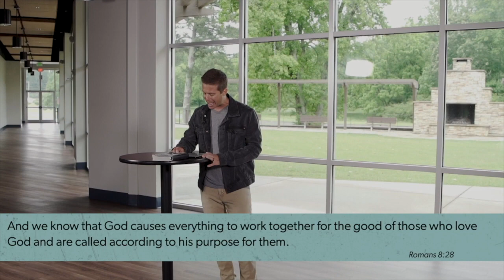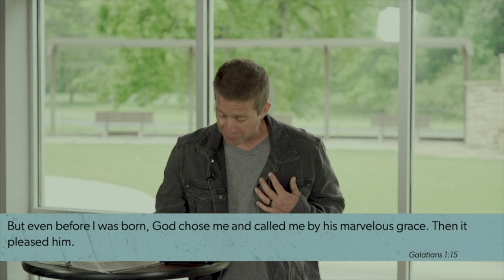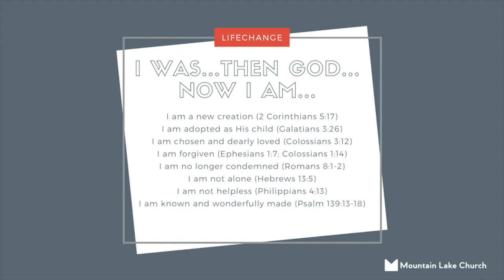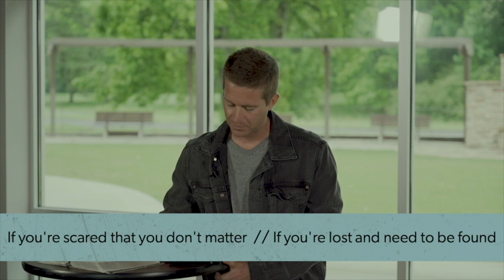Wrong way down a one way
It’s never too late for Jesus to change your life. Never. Take a step towards His grace and acceptance and love. Because it is NEVER too late.